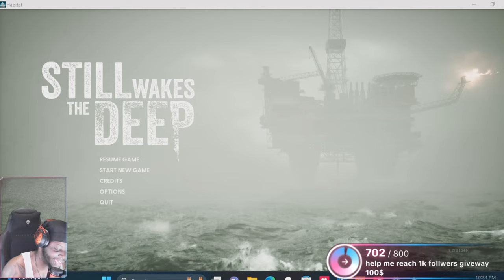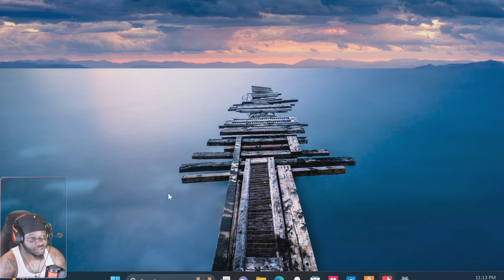Deep Sea Horror Game on an Oil Rig: Can You Escape?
Experience the heart-pounding terror of a deep-sea horror game set on an abandoned oil rig in this thrilling new gameplay video. Can you outsmart the terrifying creatures lurking in the dark depths of the ocean and find your way back to safety? Watch now to see if you have what it takes to escape the nightmare!
Alright, let's dive into the eerie depths of a horror game set on an abandoned oil rig. Do you think you have what it takes to survive the chilling challenges that await you in the murky waters?

Imagine being stranded on an isolated oil rig in the middle of the ocean, surrounded by darkness and unknown terrors. That's the setting of our spine-tingling adventure.

You are not alone on this rig. Unseen horrors lurk in the shadows beneath the waves, and your only chance of escape is to solve perplexing puzzles and navigate your way out of this nightmare.

As you explore the desolate rig, you'll be enveloped in a haunting atmosphere filled with eerie sound effects and cryptic clues. Every creak and whisper will send shivers down your spine as you inch closer to unlocking the secrets of the rig.

But the true test comes when you realize that you are not the only living soul on this forsaken structure. You must outsmart the lurking dangers and stay one step ahead if you want to survive the harrowing ordeal.

In the heart-pounding climax of the game, the tension reaches its peak as you face off against the ultimate challenge. Will you have the cunning and courage to outwit the malevolent forces that seek to claim you as their own?

In the end, the deep-sea horror game experience is a thrilling test of strategic thinking and quick decision-making. It's a reminder that in the face of adversity, wit and bravery are your greatest allies in the fight for survival.

If you're a fan of horror games and enjoy a good challenge, make sure to hit that like button and share your thoughts on how you would escape the oil rig in the comments below. Your ideas could be the key to unlocking the mysteries of the deep-sea rig.